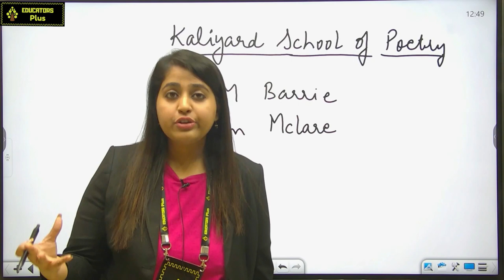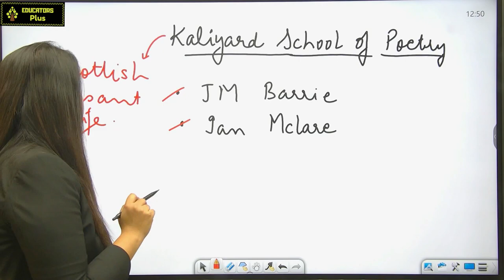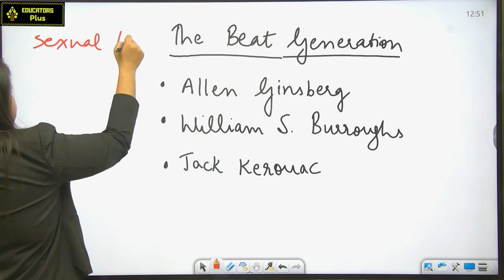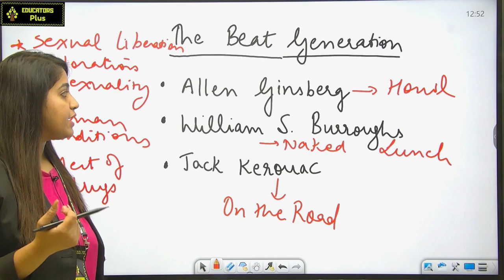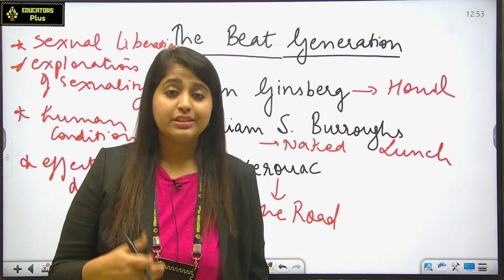Kaliyard School of Poetry & The Beat Generation' II UGC NET English tgt_pgt_english I Akarshi Ma'am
ugc net English Literature for ugc_net_english wbset SET Exams by Akarshi Ma'am
British Literature (Anglo Saxon Age, Anglo Norman Age, Age of Chaucer, Dark Age)

1. Go to the google play store
2. Search 'Educators Plus'
3. Or directly go to the app from the link given in the description.
4. Register on the app with all details
5. Login is possible only when you have registered
6. After login, in 'Online Coaching' you will get all details and course highlights of each course
7. ALL VIDEO LECTURES OF EDUCATORS PLUS ARE "BILINGUAL (ENGLISH+HINDI).
8. E-BOOKS/NOTES/MATERIAL is part of course work and is available in HINDI OR ENGLISH.
9. for information. Classes will be available on App only.